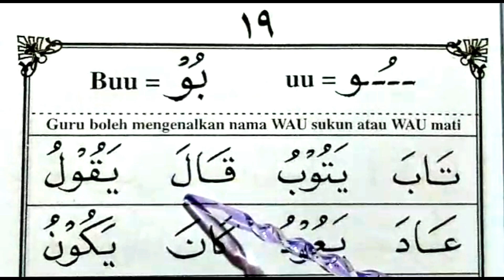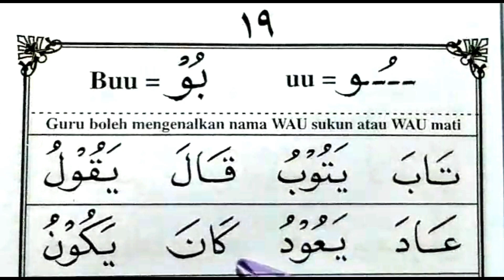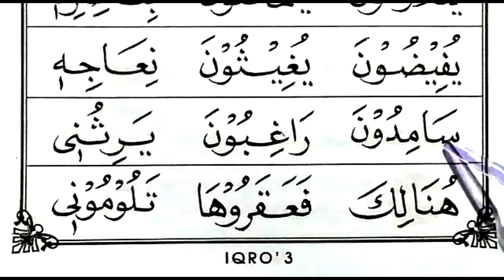BELAJAR MEMBACA IQRO 3 HALAMAN 19 || VERSI PELAN HURUF BESAR || CARA CEPAT BELAJAR MEMBACA ALQUR'AN